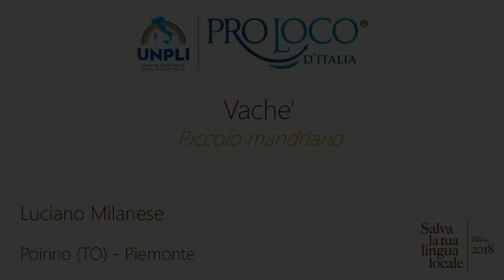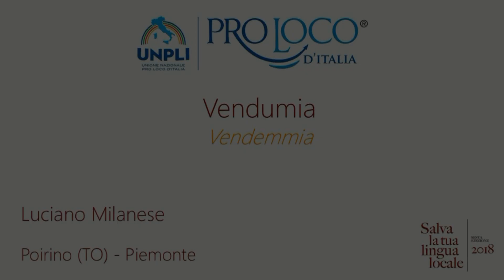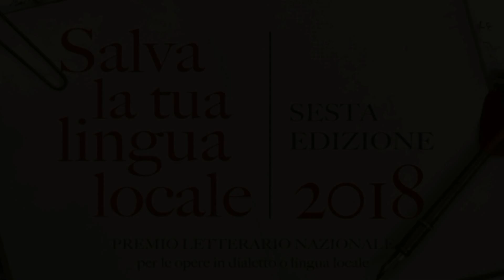3 poesie - Luciano Milanese - Torino (TO) - Piemonte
Lavoro della Sezione C (Poesia inedita) della sesta edizione del concorso "SALVA LA TUA LINGUA LOCALE", abbinato alla Giornata Nazionale del Dialetto istituita dall'Unione Nazionale delle Pro Loco.